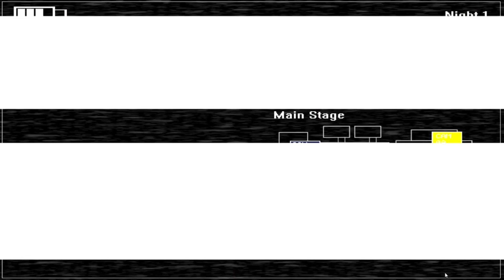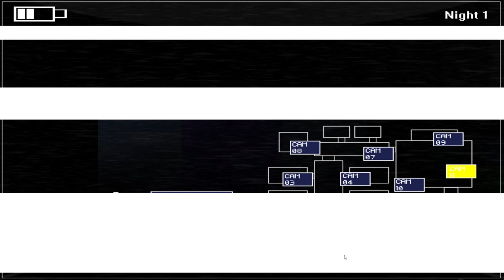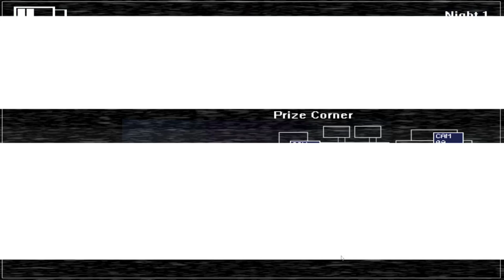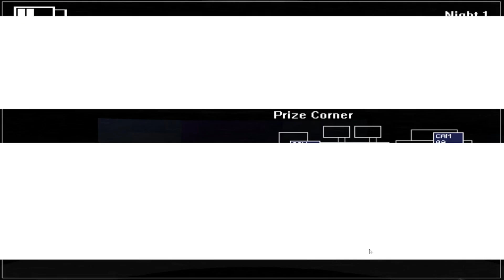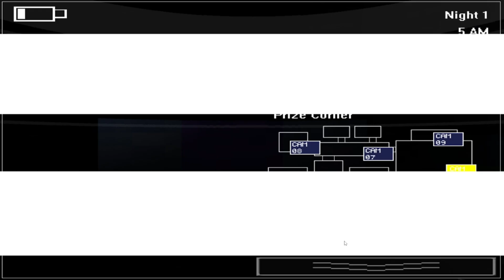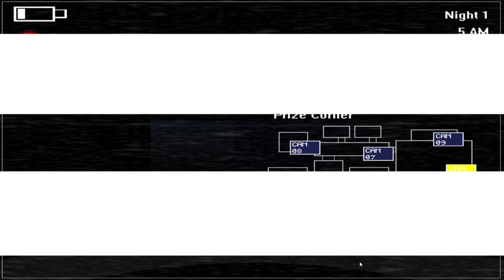Five Nights In Minecraft Remastered 7 Years Later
A look at an old FNAF Fan game being Five Nights In Minecraft Remastered which is over seven years old. Not gonna complete the game (I'd rather play Security Breach), if you want to play it here. (Note it's a separate game and doesn't require minecraft.